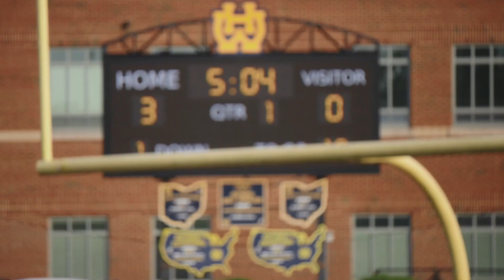Dontay "DEEBO" Jackson MIC'D UP | Cin City Buccaneers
Dontay Deebo Jackson took the mic is this HIGHLY anticipated match up between Racine Raiders and Cin City Buccaneers